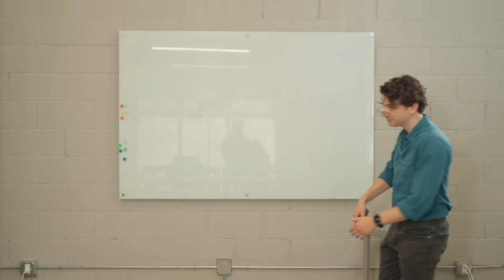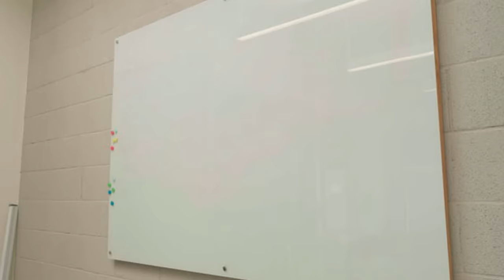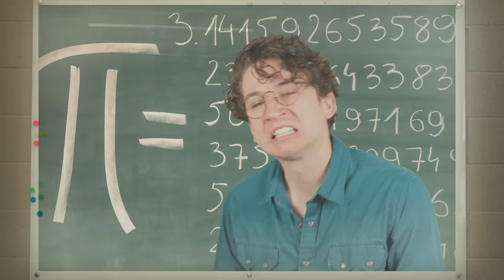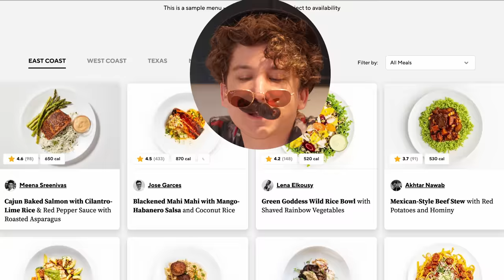when teachers write song parodies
I got merch!